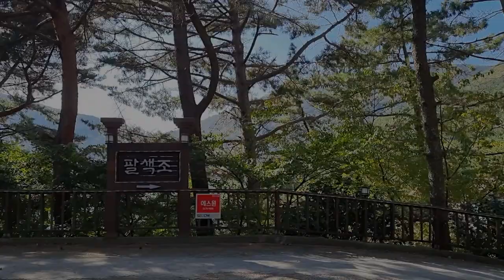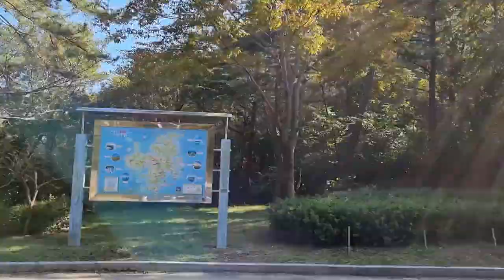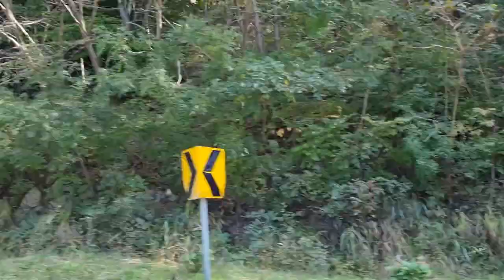Geoje city southkorea